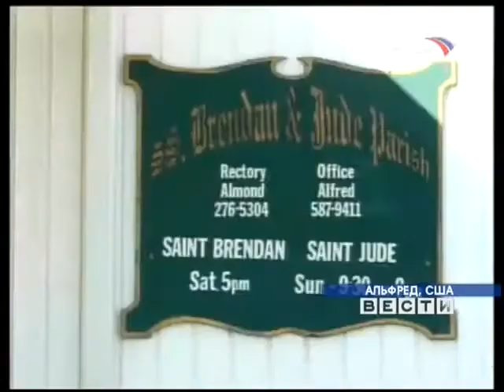Константин Сёмин. "Вести". 09.02.2006 г